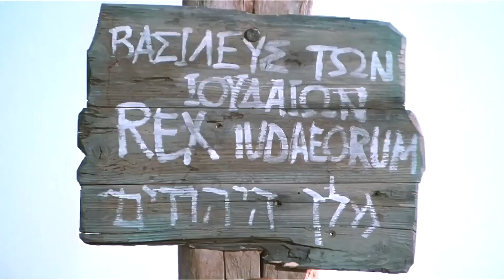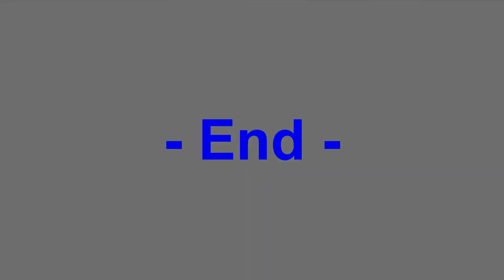A História de Jesus segundo o Evangelho de São Lucas